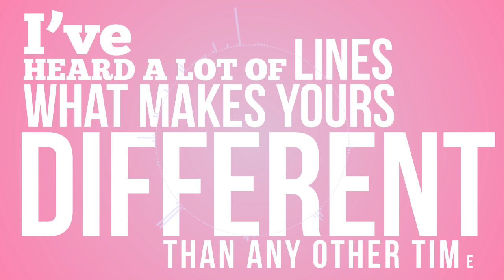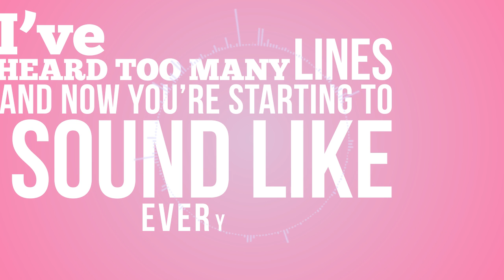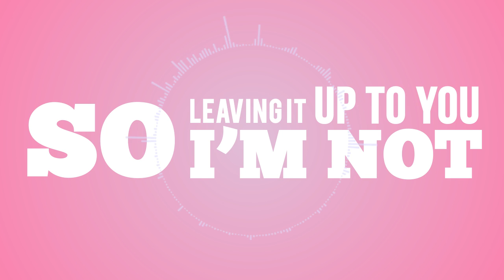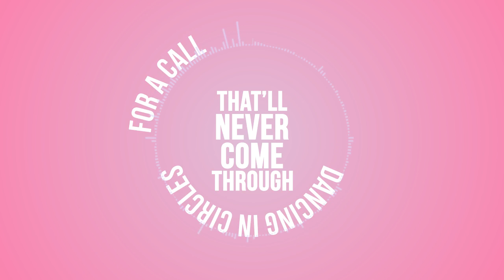Polly Baker - Leaving It Up To You (Official Lyric Video)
Leaving It Up To You lyric video by Polly Baker.  (C) 2014 Polly Baker.

LEAVING IT UP TO YOU available JULY 29, 2014!  The song will be available for download through iTunes and Amazon.

So, the story continues...

The boy who I wrote this song about wouldn't date me because I wasn't vegan. Apparently I wasn't "his type".

I wrote a song. He's out hiking the mountains eating coconuts.

I love coconuts.

I would've gone vegan for him. ;)

**No disrespect to vegans/vegetarians intended. Love all of you. :)

Written by Polly Baker Lohrmann
Produced by Richard Wynne
Special thanks to Brendan McCusker